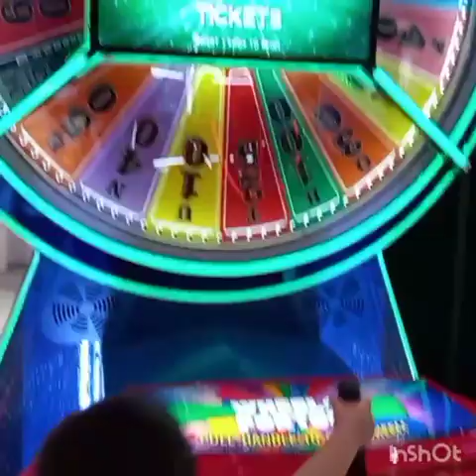INDOOR OUTDOOR PLAYING | DUBAI UAE